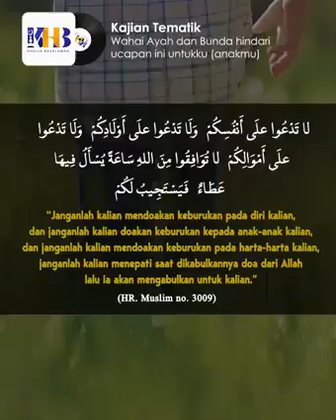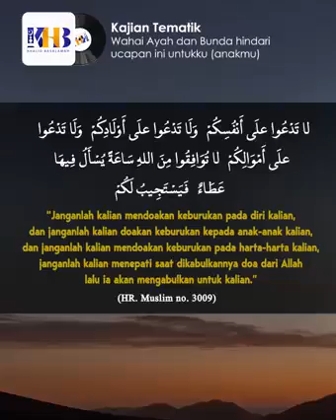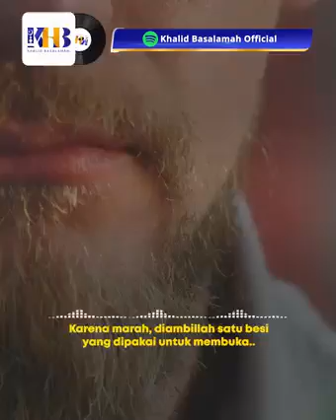Hindari perkataan ini kepada ankamu